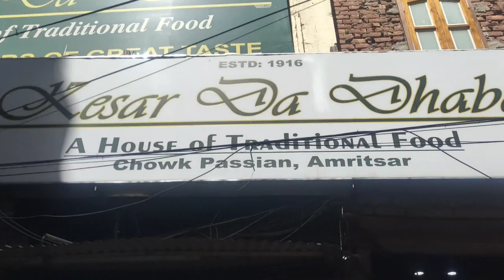🇮🇳Attari Wagha Border🇮🇳 Parade🌎